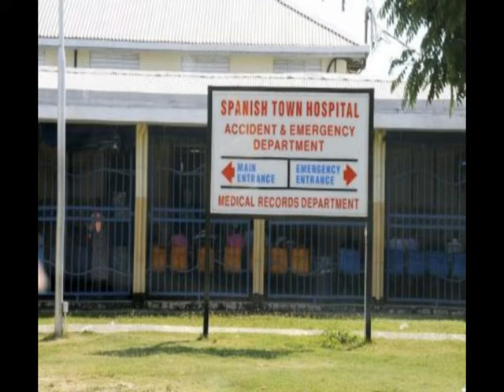Mother Delivered Baby On Her Own At Spanish Town Hospital Nurses Refused To Help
Baby dies at the Spanish Town Hospital after Nurses refuse to help